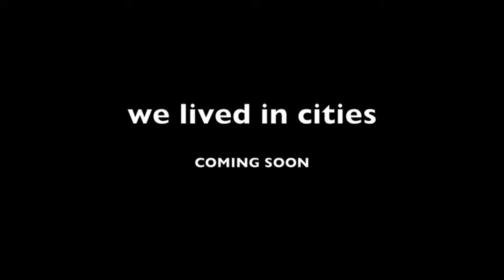We Lived In Cites Trailer BK Pepper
We Lived in Cities

The cities have emptied, its people forced out. We Lived in Cities.

 A live orchestra accompanied by projected imagery and live theatre, this cross discipline performance focuses an eye on the future of our ever-changing cities. Surveillance, corporate influence, digital facelessness, division of wealth, coercion and courage pump through this cities heart.

A collaboration between composer BK Pepper and filmmaker Brian Benjamin Dwyer of Madra Mor Productions, We lived in Cities is an dark, intimate, atmospheric and cinematic experience. A blend of orchestral and electronic music enhanced with projected and live theatre.

Performances in Dublin, Cork, London and New York to be announced.